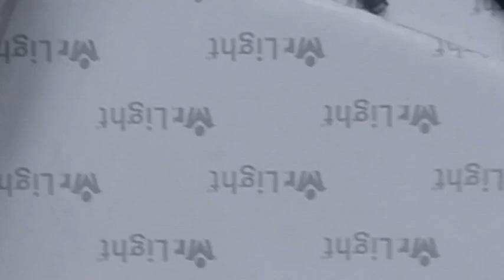The EV expert mechanic of Arakalagudu